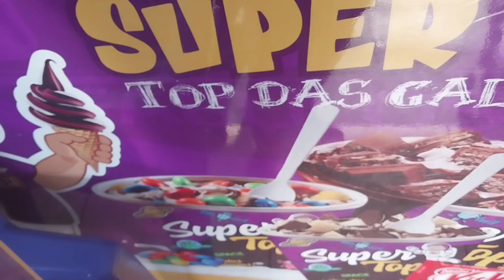Rotina com o Nicolas, ficamos sozinhos - organizei a casa - fiz almoço - tomamos sorvete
📷 APLICATIVO PRA FAZER CAPA: PicsArts

Meu nome é Soraya tenho 29 anos moro no Rio de Janeiro-Rj.
Comecei meu canal em fevereiro de 2018,e estou muito feliz em estar aqui produzindo conteúdos pra vocês!

Obrigado por vocês estarem aqui❤